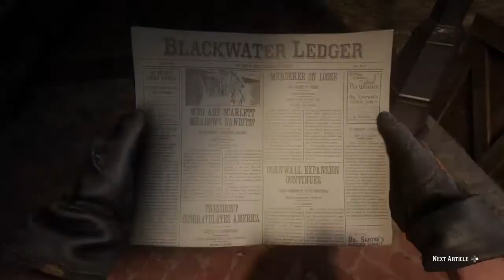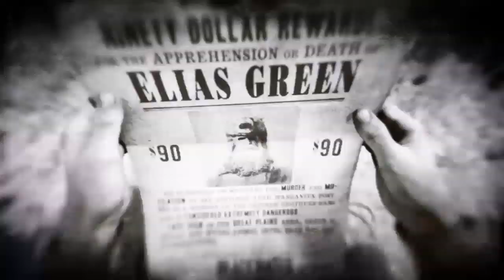Red Dead - The End (2)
There's a penis in my bumhole